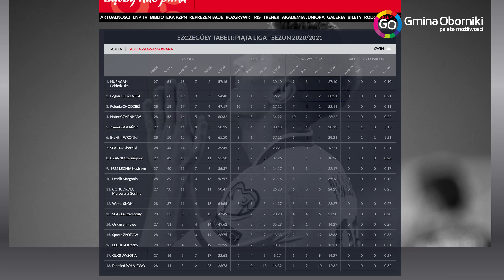Obornickie Wiadomości Sportowe 28.05.2021 r.